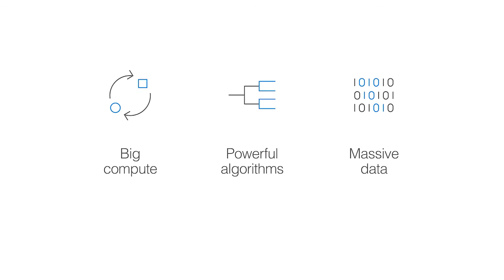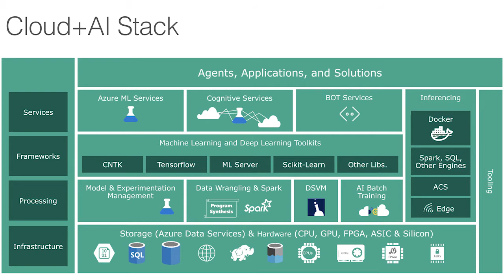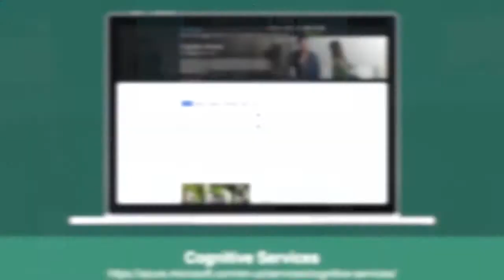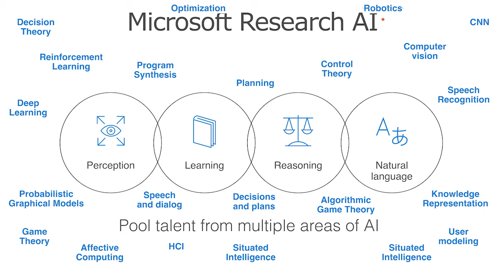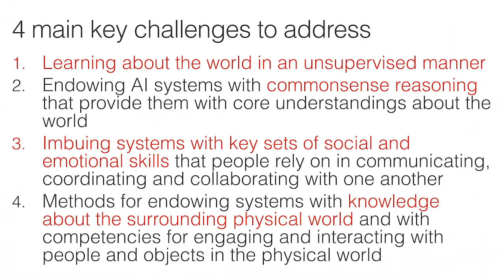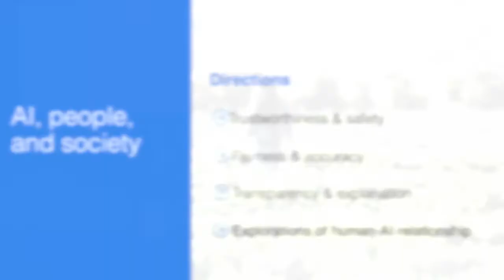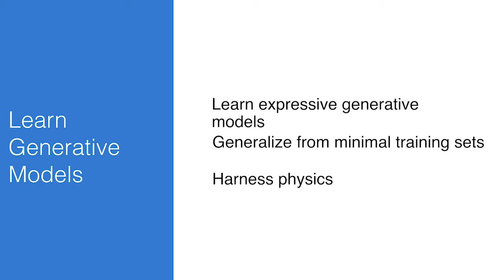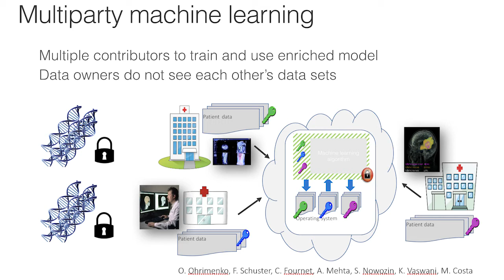How Microsoft is thinking about AI // Bernard Ourghanlian, CTO of Microsoft France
"How Microsoft is thinking about AI" by Bernard Ourghanlian, CTO of Microsoft France on January 29th 2018 at the Data Driven Paris.

Do not hesitate to add a comment, we will be happy to answer them 😊